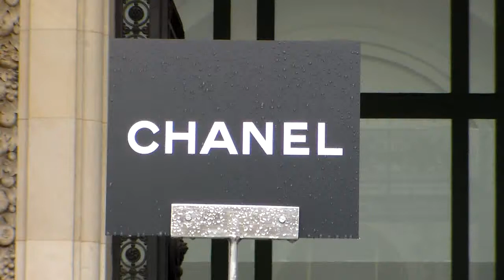Zhou XUN à Paris Fashion Week 8 juillet 2014 Show Chanel